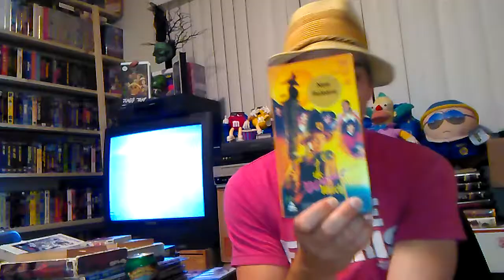Rat Tail's Favorite Halloween Tapes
Bustin makes me feel good